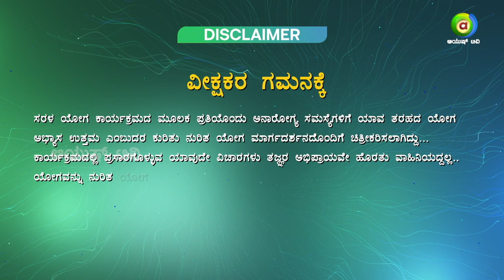ಸರಳ ಯೋಗ | Episode 25 | Ayush TV Originals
The “Y” in “Ayush” stands for Yoga so we curated a program that emphasizes the importance of every Aasana in Yoga being connected to one aspect of our body and practicing these aasanas regularly can bring great shifts in our Mental, Physical and Emotional Wellbeing. Sarala Yoga is an everyday 30 minute program that helps our viewers to practice these aasanas with us to maintain a perfect Overall Body Health.